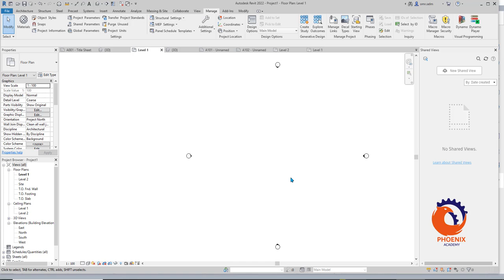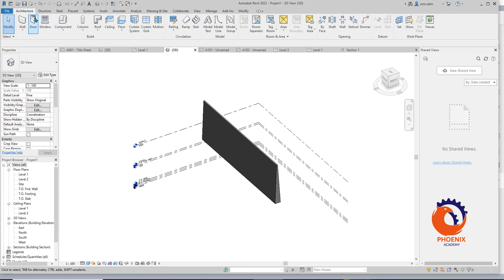REVIT Wall Enhancements — Tapered Walls